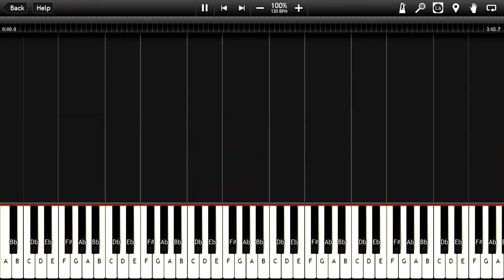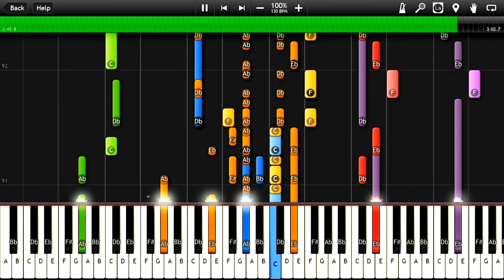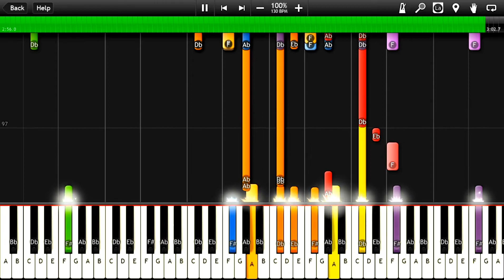All About You - McFly/McBusted (Synthesia) [Tutorial] [Instrumental Video] [Download]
This is All About You by McFly or McBusted as they are now. Everything was made by me so enjoy it!

★About that song:
Time Signature: 4/4
Key Signature: D flat Major or C sharp Major
Tempo: 130 BPM
How long it took: 4 Hours

Please remember to put my YouTube name in your video that you are going to use. If I see you use my video or do a similar thing without telling me or notifying then I will make a report of your video or your YouTube channel.